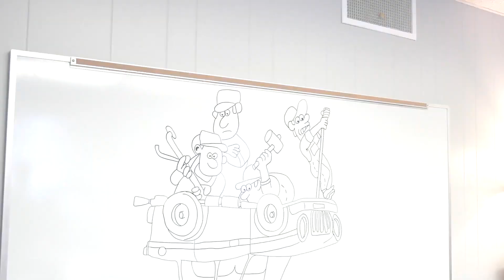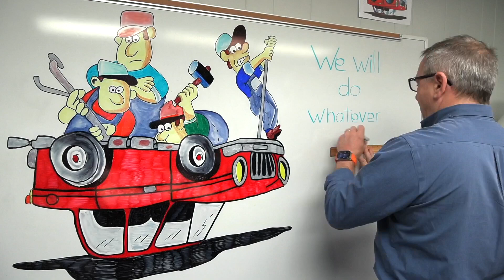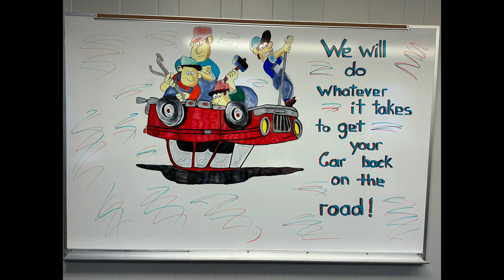New Year, New Board at Universal Imports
Join the fun at Universal Imports as Mark sketches out a lively scene of Hunter, Jake, Mike, and himself hard at work on a vehicle! 🚗💨 Watch as they transform into cartoon characters, adding a playful twist to the automotive hustle.